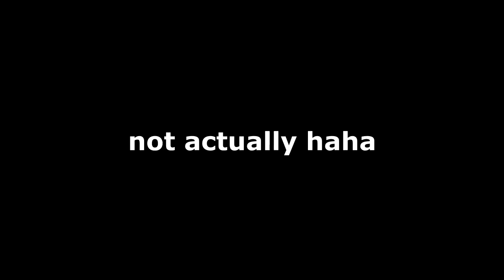PUBG MOBILE vs. FREE FIRE! | Which Game Is Better? 🔥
"PUBG Mobile vs Free Fire 2020 Graphics Gameplay Funny Video! Free Fire vs PUBG Mobile Comparison Which Is Best? PUBG Mobile vs Free Fire Song! PUBG Mobile Funny Moments/Free Fire Funny Moments (Funny Video) Free Fire vs PUBG Graphics - Best Mobile Battle Royale Game Comparison 2020"

✮ LIKE IF YOU PLAY PUBG OR FREE FIRE :D ✮

When a PUBG Mobile Player Plays Free Fire... (FUNNY)

Hey guys! Welcome to a video I have wanted to make for SO LONG! I've gotten literally hundreds of comments from people asking me one simple question over the years: is PUBG better than Free Fire/is Free Fire better than PUBG Mobile? You know what, I don't know...let's find out in a video! I do a big comparison today between the two of some of the biggest mobile shooting games EVER, and we find out if one truly is better than the other! We compare graphics, main menu, in-game features, gameplay, characters, and so much more! Do you like Free Fire or PUBG more?

Enjoyed the video? Heck, even put this video in a playlist if you so desire! The next video, whether it’ll be a tips and tricks video, funny moments/fails video, or any other type of PUBG or Free Fire video, will usually be out a few days after my last video!